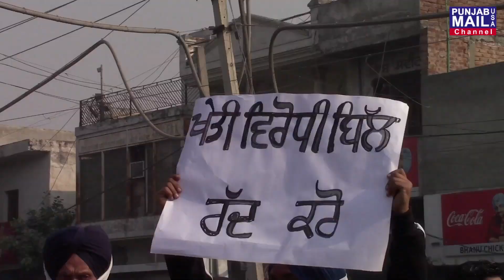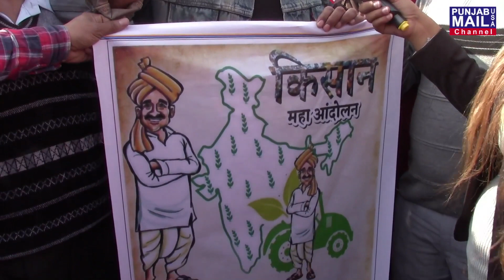ਭਾਰਤ ਬੰਦ ਕਰੇਗਾ ਕੇਂਦਰ ਸਰਕਾਰ ਦੀ ਬੋਲਤੀ ਬੰਦ ? | Punjab Mail USA TV Channel